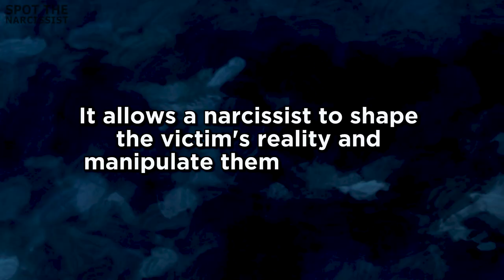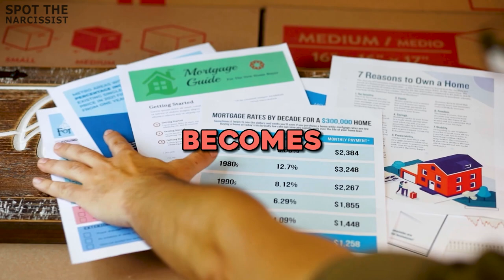How Does a Narcissist Destroy Someone's Life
10 Tragic Ways Narcissists Shatter Their Victim's Lives
Narcissists wield a destructive power that can shatter lives in tragic ways. With their insatiable need for control and validation, they employ emotional manipulation, psychological abuse, and a lack of empathy to inflict deep wounds on their victims. The relentless assault on self-esteem, isolation, and even financial ruin are just some of the devastating consequences faced by those entangled with narcissists.

Victims find themselves trapped in a web of deceit and manipulation, where their sense of reality is distorted and their self-worth eroded. The emotional turmoil caused by narcissistic abuse leaves them questioning their sanity and feeling powerless. Moreover, the lack of empathy exhibited by narcissists exacerbates the damage, leaving victims feeling invalidated and devoid of support. Recognizing the signs of narcissistic abuse and seeking support becomes crucial for breaking free, reclaiming one's life, and restoring a sense of empowerment and emotional well-being.

►► Read "Gaslighting & Narcissistic Abuse Recovery" Book

►► Adult Coloring book for Dog Lovers (Stress Relieving Creative Fun Drawings)